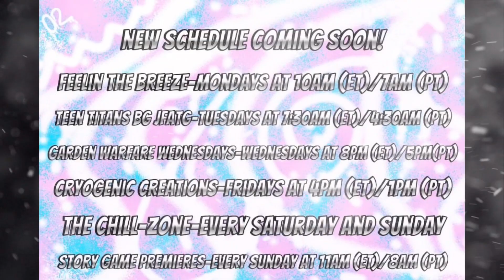Channel update-8/22/24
The Frozen one is back! And in this video I’ll be going over the new schedule that will be coming to the channel soon. Besides that I also have a bunch of super cool announcements that you won’t wanna miss. Hope you guys enjoy the video, have a wonderful day and Stay Frozen ✌🏻❄️🌸